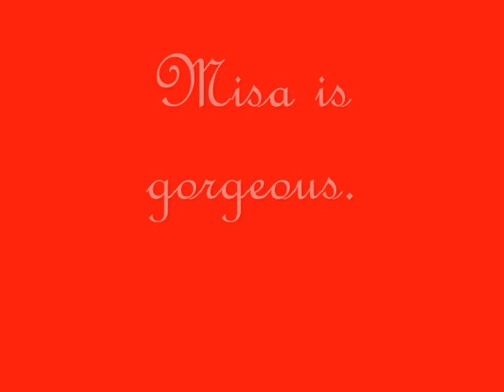death note misa tribute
misa is really hot so i wanted to make her a vid.

song:valentines day
artist:Linkin Park